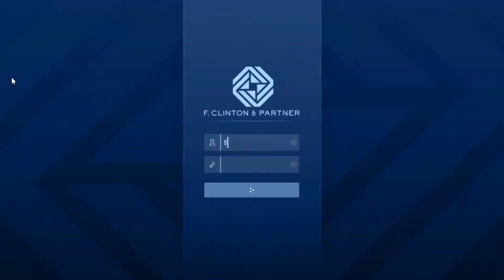Back with more GTA V😎 | Kranium